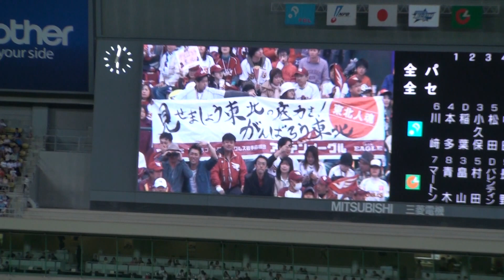6年前のナゴヤドームオールスター オープニングセレモニー 2011.07.22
まとまりのあるパ・リーグのマスコット。
自由気ままなセ・リーグのマスコット。
※一部、大人の事情で音声が途切れます。